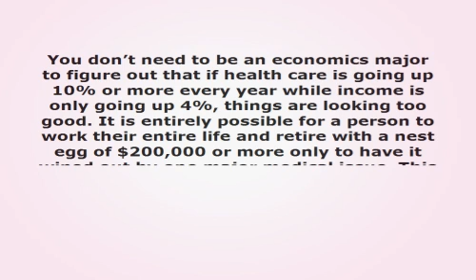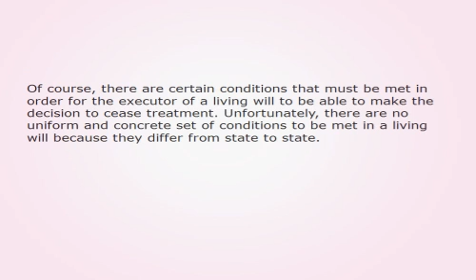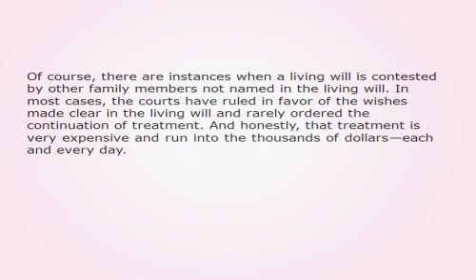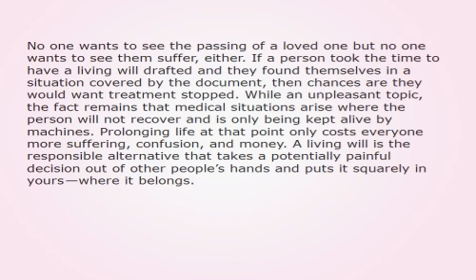A Living Will Could Save Family Financial Ruin